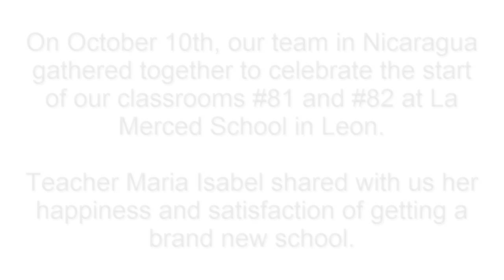Teacher Maria Isabel from La Merced School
Teacher Maria Isabel shares with us how she feels about having the benefit of getting a brand new school built by SchoolBOX.